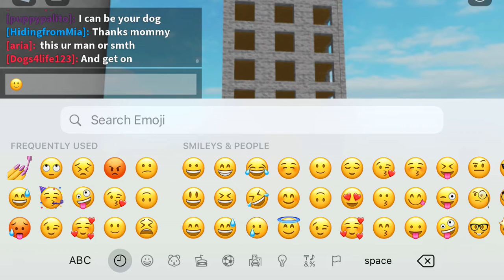(✨Kindness✨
So i felt so angry 😤 bc my vid idea was failing and a girl came and cheered me up we need more ppl like her.. 🥺❤️